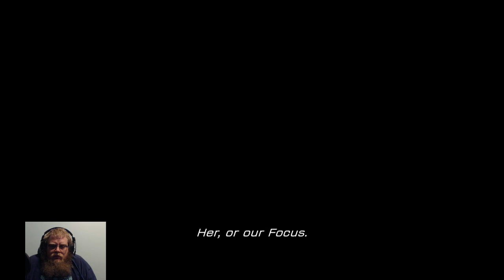Final Fantasy XIII Episode 9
Howdy All,

Welcome back to @lovettgamez! On today's episode we will be playing Final Fantasy XIII. Have a great day!  @lovettgamez!

Chapters:
0:00 Intro
0:34 Main Video